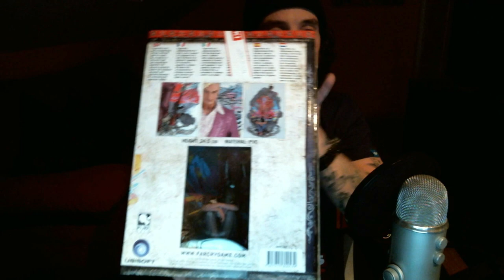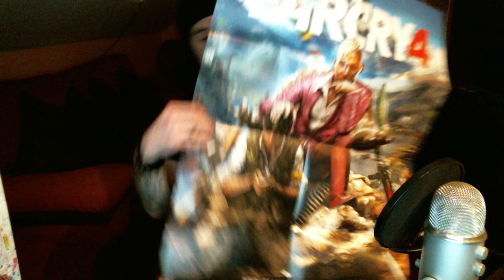Vlog | Unboxing + Sorteo | Figura "Pagan Min:King Of Kyrat" | Far Cry 4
Puedes comprar Far Cry 4 barato en este enlace!

|Informacion del sorteo|
*El sorteo termina el Domingo 23 de Noviembre de 2014 a las 15:00 horas,hora española.
*Puedes participar desde cualquier lugar del mundo.
*Si despues del sorteo,a la hora avisar al ganador,entro a su perfil de Twitter y el ganador realizo "Unfollow"/no me sigue...el sorteo no sera valido y se repetirá.
*Si en 24 horas,no aparece el ganador,se volvera a sortear.

Mucha suerte a tod@s!!! ^^

8º
Richar